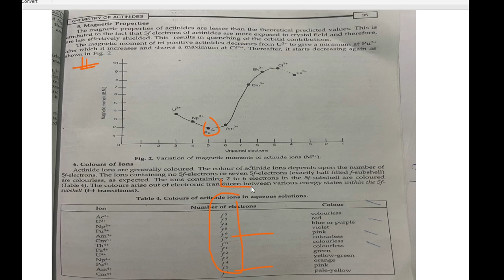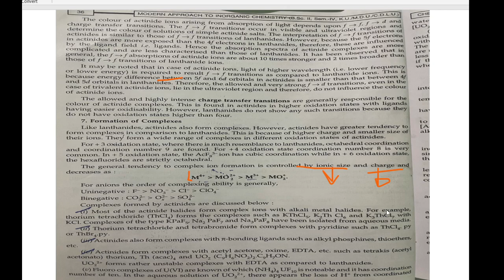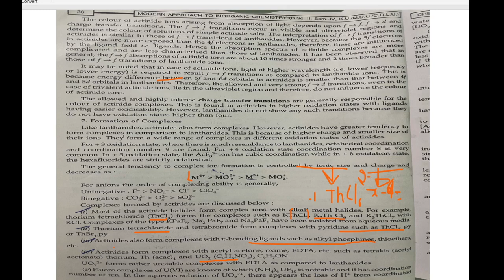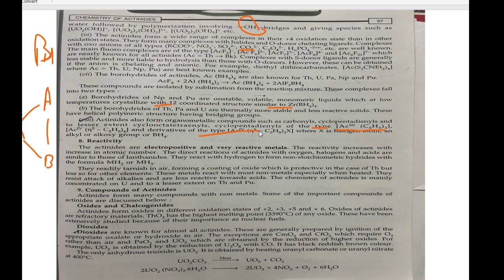Actinides Property 2